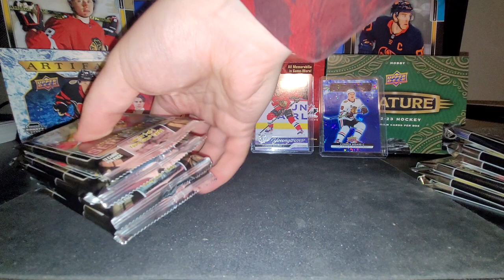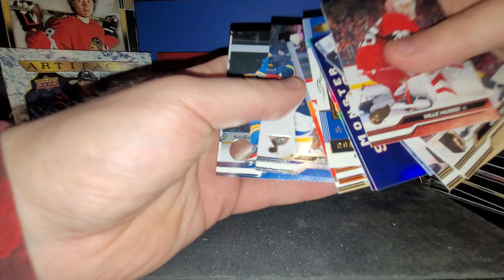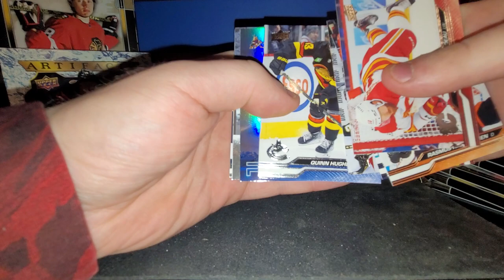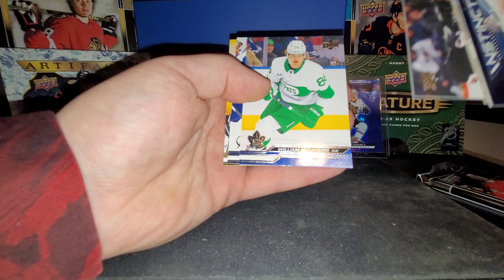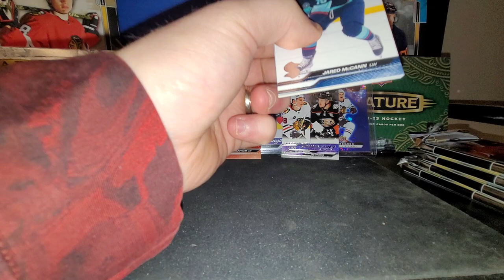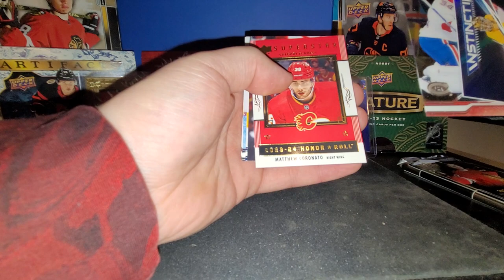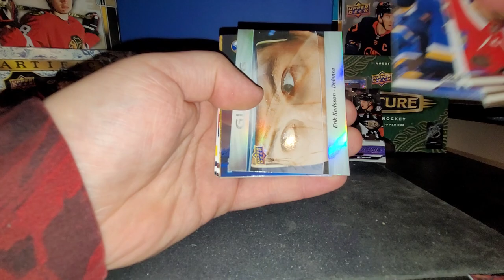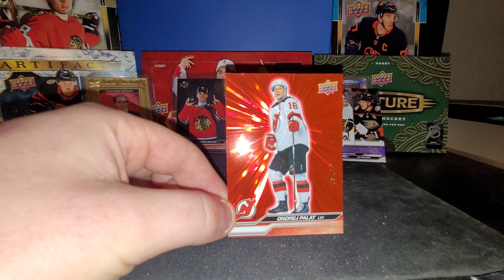2023-2024 Upper Deck Series 2 Case break 📦 11-12 THE LUCKY ENDING 😲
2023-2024 Upper Deck Series 2 Case break 📦 11-12